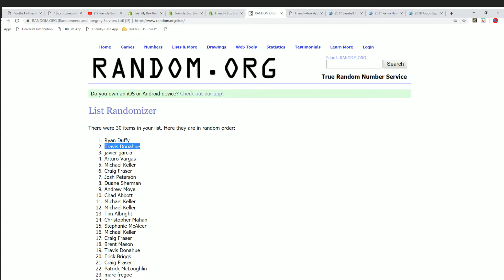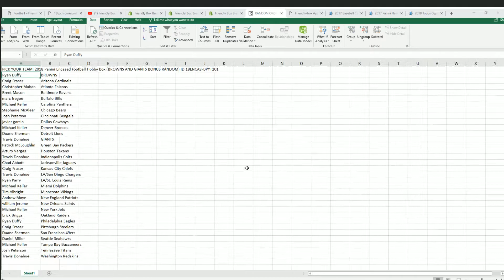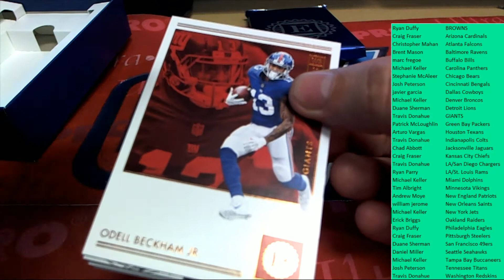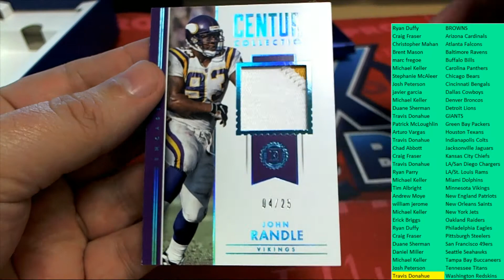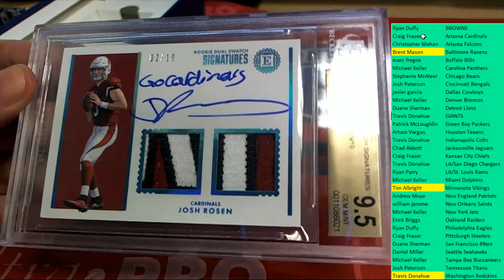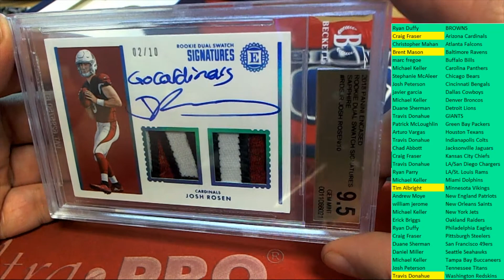2018 Panini Encased Football Hobby Box ID 18ENCASFBPYT201